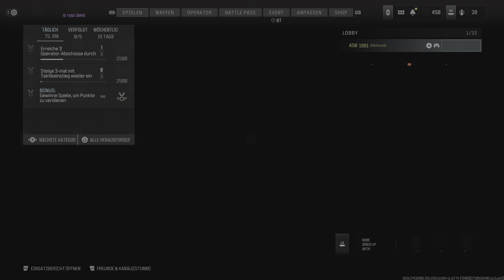Call Of Duty: Modern Warfare 3 - 6:2 Sieg mit 9 Kills @ Feuergefecht auf Das Haus